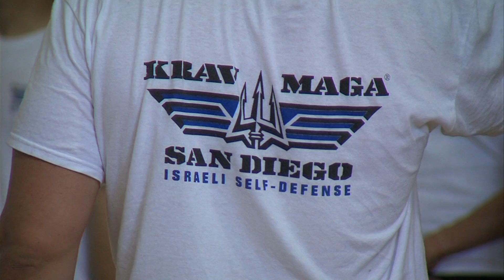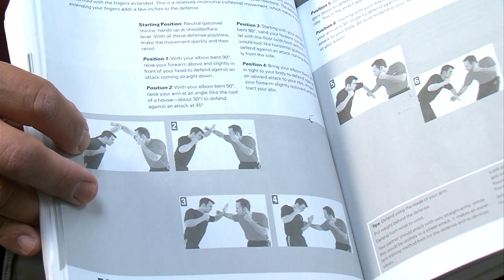Krav Maga Another Non-Lethal Tool For San Diego County Law Enforcement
Protests have erupted across the country and here in San Diego following highly publicized deadly police shootings. The tension has put law enforcement's use of force techniques under a microscope. KPBS Metro Reporter Tarryn Mento says in San Diego some officers are training in a technique that could be an extra tool when situations escalate.